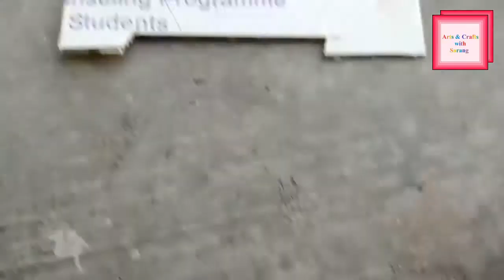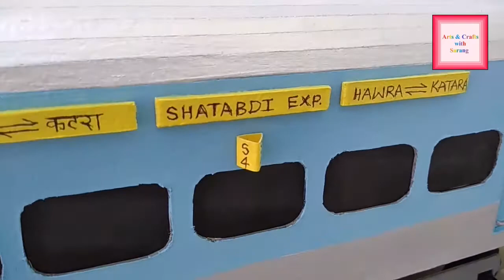How to make Shatabdi express model at Home || Shatabdi Express model with cardboard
howto shatabdiexpress cardboard howtomake shatabdi_express shatabdi express,cardboard,cardboard train,how to make cricket bat,arts and carfts with Sarang